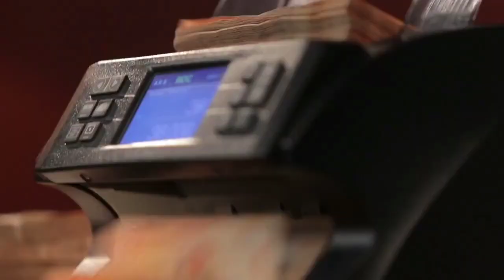Flasha2ylocos en joyas. en la tv